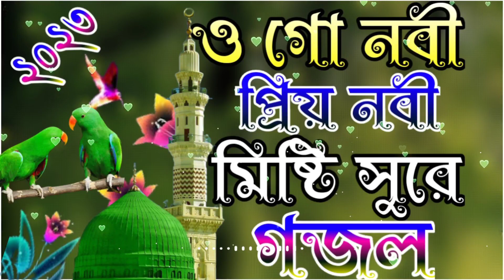মিষ্টি সুরে গাওয়া গজল। শুনলে হৃদয় ছুঁয়ে যাবে।new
song. o go nabi priyo nabi
artist.Abdul Wahid
recording. Abdul Wahid
Edit. Abdul Wahid

                         আসসালমু আলাইকুম
প্রিয় বন্ধরা আমার এই চ্যানেলে মন ও প্রাণ জুরানো নতুন নতুন ইসলামিক ভিডিও গজল এবং নাতে রাসুল সাল্লাল্লাহু আলায়হি ওয়াসাল্লাম দেখতে পারবেন আরও ইসলামিক ওয়াজ মাহফিল দেখতে পারবেন

please follow me my Facebook profile